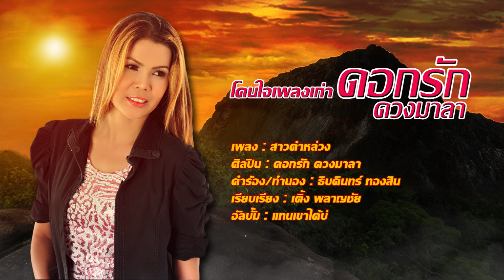สาวคำหล่วง - ดอกรัก ดวงมาลา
โดนใจเพลงเก่า ดอกรัก ดวงมาลา
เพลง : สาวคำหล่วง
ศิลปิน : ดอกรัก ดวงมาลา
คำร้อง/ทำนอง : ธิบดินทร์ ทองสิน
เรียบเรียง : เติ้ง พลาญชัย
อัลบั้ม : แทนเขาได้บ่